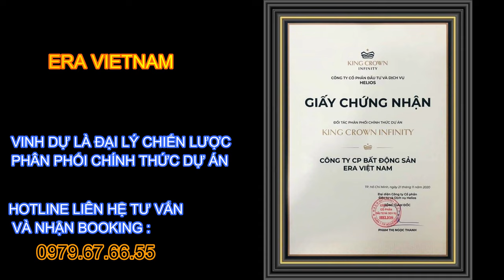[flycam 4k] KING CROWN INFINITY và Thủ Đức Về Đêm : Mảnh Ghép Cuối Cùng trục Võ Văn Ngân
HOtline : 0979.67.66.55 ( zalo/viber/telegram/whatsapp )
Đang nhận booking :  100 triệu / booking

THÔNG TIN CHI TIẾT :

-Tên dự án/Project name: KING CROWN INFINITY
-Chủ đầu tư: Công ty Cổ phần Đầu tư Thương mại Dịch vụ Gia Khang
-Đơn vị phát triển/Developer: Công ty Cổ phần BCG Land – Một thành viên của Tập đoàn Bamboo Capital
-Đơn vị thi công: LIÊN DOANH TỔNG THẦU TRACOI VÀ CC1
-Đơn vị thiết kế kiến trúc: The Five & Partners
-Đơn vị thiết kế mặt đứng và chiếu sáng: SAHVIA design & beyond
-Đơn vị thiết kế cảnh quan: A.D
-Đơn vị tư vấn giám sát: ARTELIA
-Loại hình dự án/Project Type:
      +Loại hình: Khu phức hợp căn hộ kết hợp thương mại, dịch vụ, văn phòng
      +Bao nhiêu loại sản phẩm, số lượng từng loại sản phẩm và tỷ lệ phần trăm tương ứng/How many unit types are there and what is the percentage?
            .Thương mại dịch vụ: 2 (tầng 1, tầng lửng, tầng 2, tầng 3, vị trí mặt tiền Võ Văn Ngân)
           .Thương mại dịch vụ – văn phòng: 90 (tầng 2, tầng 3)
           .Số lượng căn hộ: 724
- Địa điểm/Location: 218 Võ Văn Ngân, Phường Bình Thọ, Quận Thủ Đức, TP. Hồ Chí Minh

- Quy mô dự án: 2 block cao 30 tầng nổi (4 tầng thương mại dịch vụ, 1 tầng dịch vụ cộng đồng cư dân, 25 tầng căn hộ, 1 tầng lánh nạn), 5 tầng hầm (2 tầng hầm thương mại dịch vụ, 1 tầng hầm để xe thương mại dịch vụ, 2 tầng để xe dân cư

- Diện tích đất/Land area:

Tổng diện tích khu đất:12.652 m ²
Đất ở kết hợp thương mại, dịch vụ, văn phòng: 10.152 m ²
Đất công viên cây xanh: 2.500 m ²

- Chỉ tiêu quy hoạch – kiến trúc

CÁC CHI TIÊU QUY HOẠCH – KIẾN TRÚC

1 Tổng diện tích khu đất : 12.652m2
Đất ở kết hợp thương mại, dịch vụ, văn phòng : 10.152m2
Đất công viên cây xanh : 2.500 m2
2 Diện tích xây dựng (hình chiếu bằng mái) : 6.091m2
Phần có chiều cao ≤ 25m  6.091m2
Phần có chiều cao ≥ 25m  3.108m2
3 Diện tích xây dựng ( theo diện tích chiếm đất tầng trệt): 6.091m2
4 Mật độ xây dựng (hình chiếu bằng mái) : 60,0%
Phần có chiều cao ≤ 25m : 60,0%
Phần có chiều cao ≥ 25m : ≤ 35,0%
5 Mật độ xây dựng ( theo diện tích chiếm đất tầng trệt) : 60,0%
6 Tầng cao xây dựng (không kể tầng hầm,lửng và mái che thang): 30 tầng
7 Tầng hầm : 5
   Hầm 1: ( thương mại dịch vụ, kho, kỹ thuật, bãi giữ xe): 9.414 m²
TM- DV :6.100m².
 Kỹ thuật – kho bãi: 1.637m².
 Giao thông, phụ trợ,bãi xe: 1.677m²
   Hầm 2: ( thương mại dịch vụ, bãi giữ xe, kho, kỹ thuật) : 9.531 m²
TM- DV :7.000m²
 Kỹ thuật – kho bãi: 1.230m²
Giao thông, phụ trợ,bãi xe: 1.301m²

   Hầm 3, hầm 4, hầm 5 :(bãi giữ xe, kho, kỹ thuật) : 28.411 m²
Kỹ thuật kho bãi : 4.917m²
Giao thông, phụ trợ- bãi xe: 23.494m²

8 Hệ số sử dụng đất toàn khu : 10,0 lần
Khu căn hộ chung cư: 8,0 lần
Khu căn hộ cho thuê, thương mại, dịch vụ: 2,0 lần
9 Chiều cao xây dựng tối đa : ≤ 135m 116m
(so với cốt nền sân hoàn thiện)
 10 Khoảng lùi công trình: Theo QH Theo thiết kế
So với ranh lộ giới đường Võ Văn Ngân m ≥ 6 14,6
So với ranh lộ giới đường Nguyễn BáLuật m ≥ 6 7,8
So với ranh đất phía nam m ≥ 4 6,7
So với ranh đất phía tây m ≥ 4 6,2
11 Quy mô dân số người 2000

Thông tin giới thiệu:
TIÊN PHONG TRONG NGÔN NGỮ THIẾT KẾ HIỆN ĐẠI VÀ KHÁC BIỆT

Lần đầu tiên tại VN, một khu phức hợp cao cấp có sự kết hợp giữa trung tâm thương mại, phố đi bộ trong nhà và căn hộ trong một tổng thể sinh thái xanh, được kết nối bởi nghệ thuật thiết kế cảnh quan độc đáo với vườn treo, nhạc nước và hồ cảnh quan làm mát không khí lõi thông tầng, kết hợp giải pháp thông gió theo thẳng phương đứng giúp cải tạo vi khí hậu tòa nhà

Với nghệ thuật trình diễn ánh sáng tuyệt vời từ Khối đế thương mại với chất liệu bê tông cốt sợi thủy tinh thân thiện với môi trường được sử dụng bởi tại nhiều công trình hàng đầu thế giới sẽ đánh thức các giác quan, tạo nên trải nghiệm khác biệt, sang trọng và mới mẻ

15. Tiện ích:

HƯỞNG TRỌN CUỘC SỐNG TIỆN NGHI VỚI HƠN 25 TIỆN ÍCH
Hồ bơi người lớn (Hồ bơi vô cực)
Hồ bơi trẻ em
Dòng sông lười và Thác nước
Jazuzzi
Khu tương tác cho trẻ em
Bar
Hồ cạn kết hợp ghế nằm
Chòi ven hồ
Khu trẻ em ngoài nhà
Khu trò chơi trong nhà
Đường chạy bộ
Khu BBQ
Khu trình diễn và giao lưu cộng đồng
Phòng tập thể dục trong nhà
Khu tập thể dục ngoài trời
Vườn treo cảnh quan
Thư viện
Nhà hàng
Khu vực ăn uống – officetel
Khu sinh hoạt cộng đồng – officetel
Nhạc nước
Thác nước lớn
Cầu ngắm cảnh
Hồ nước tương tác
Suối cảnh quan
Hồ tràn nghệ thuật

King Crown Infinity Thủ Đức còn thửa hưởng nhiều từ hạ tầng giao thông như:

Tuyến Metro số 1 Bến Thành–Suối Tiên (chuẩn bị đưa vào chạy thử nghiệm)
Bến xe Miền Đông Mới (đã hoàn thiện & chính thức bắt đầu hoạt động vào ngày 10/10/2020)
King Crown Infinity thuộc Thành phố Thủ Đức sau này, chính vì thế mà giá cả cũng như tiện ích dành cho thành phố mới ngày càng hội tụ nơi đây, thúc đẩy giá căn hộ ngày càng tăng trưởng vượt trội